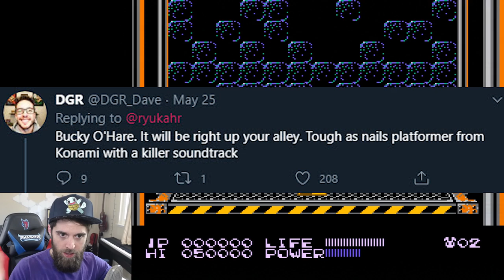This Hard Retro Platforming Game is GREAT!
I asked for your help on TWITTER (@ryukahr) and you came through! Bucky O' Hare is AWESOME.